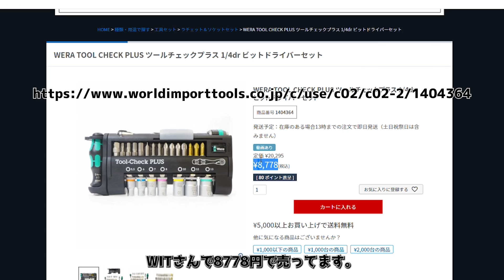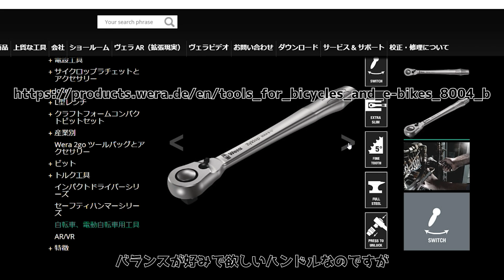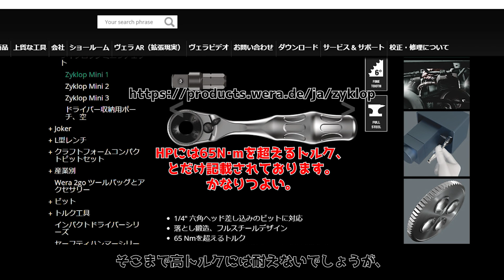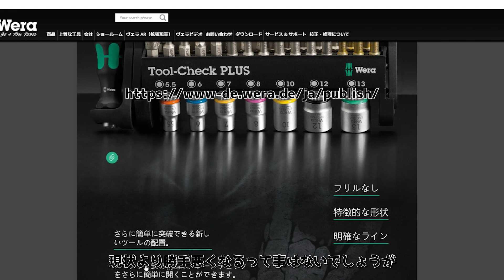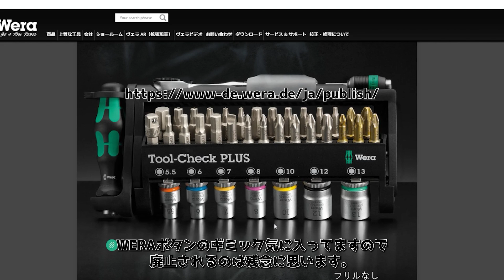【工具紹介】六角ボルトからトルクスまで！困った時はツールチェックプラス【WERA】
ドイツはWERAのコンパクトな工具セット、Tool-CheckPLUS。
沢山入ったマルチセット。
これだけ入ってこの大きさ、面白い道具です。
ガジェット好きならハマること間違いなし。

皆さまが素敵な工具と出会います事願っております。
ｰｰｰｰｰｰｰｰｰｰｰｰｰｰｰｰｰｰｰｰｰｰｰｰｰｰｰｰｰｰｰｰｰｰｰｰｰｰｰｰｰｰｰｰｰｰｰｰｰｰｰｰｰ
主な整備対象はオートバイと自転車です。
以前は車にはまった事もありました。
オートバイに関しては、ECUとモジュール化されたデバイス以外は
バラシて組んだ経験がございます。
経験あれどしかし素人、上手ではございません。

そんな私が工具の紹介をしていきます。
間違い多々ございます。
お気づきの点ございましたらご指摘いただきたく、